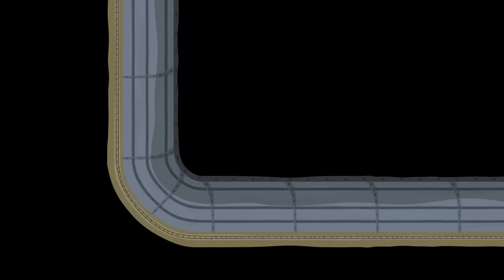Ben and Holly’s Little Kingdom | The Tour To Witch's House | 1Hour | HD Cartoons for Kids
☆ Ben and Holly Full Episodes  is a tiny land where flowers and grass rise above the tallest towers. Holly is a young fairy princess who is still learning how to fly and her magic doesn't always go to plan. Her best friend, Ben Elf, doesn't have wings and he doesn't do magic. But elves are very good at making things - especially toys.